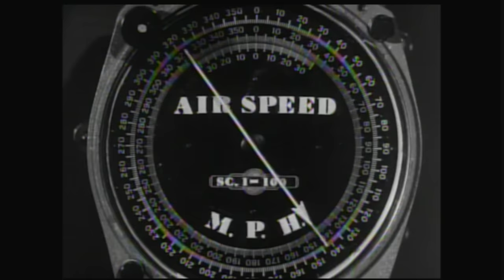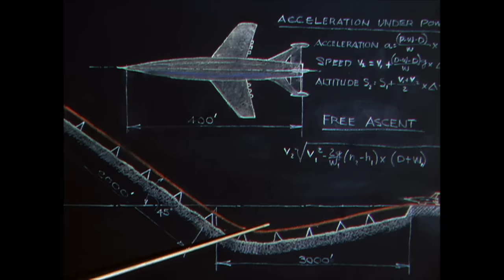5 Underrated Sci fi Movies of the 1950s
During the 1950s, my brother and I were fascinated by science and the science fiction so we took a trip to the local lunar theater. While there, we discovered five underrated sci-fi movies of the 1950s.

0:00 Introduction
0:41 The Man from Planet X 1951
1:45 Rocketship X-M 1950
3:05 Queen of Outer Space 1958
5:29 When Worlds Collide 1951
6:58 The Quatermass Xperiment 1955